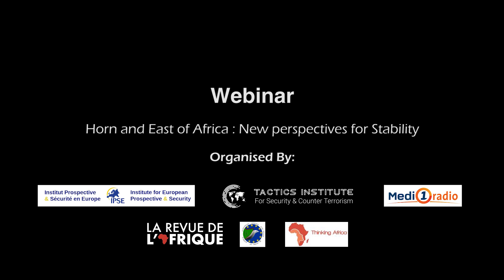Horn and East of Africa : New perspectives for Stability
Tactics Institute participated in a discussion on the challenges and prospects facing the countries of the Horn of Africa.

Speakers:

Abshir Aden Ferro, President of Alliance for the Future party (Somalia)
Caroline Rivery, Political advisor - Horn of Africa
Abdou Block, Former minister of Foreign Affairs of Djibouti
Eiman Seifeldin, Sudanese Human Rights Activist
Thomas Charles, Tactics Institute

Moderators:
Emmanuel Dupuy, Président, Institut Prospective et Sécurité en Europe (IPSE)

Abdessalam Kleiche, Director, European Center for Peace in the Horn of Africa

Organisers and Partners:
Institut Prospective et Sécurité en Europe (IPSE, Paris), Tactics Institute for Security & Counter Terrorism (London), in partnership with the European Center for Peace in the Horn of Africa (Bruxelles), with the media partnership of Revue.afrique.com (Tunis), Medi 1 (Tanger)